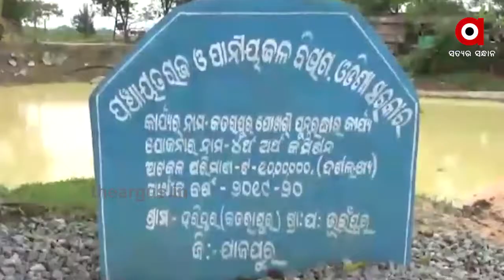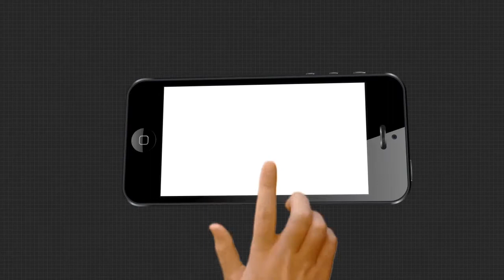ପୋଖରୀ ଟାଣି ନେଉଛି ଘର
ପୋଖରୀ ଟାଣି ନେଉଛି ଘର । ବିନା ପ୍ଲାନିଂରେ ଚାଲିଛି ପୋଖରୀ ଖନନ । ଯାହାପାଇଁ ଯାଜପୁର ଜିଲ୍ଲା ହରିପୁର ଗାଁରେ ପୋଖରୀ ଭିତରେ ଲୀନ ହେବାକୁ ବସିଛି 7 ଘର.

ArgusNews Odisha Jajpur Haripur Pond_ScamWatch all the current, latest and breaking news only on "TheArgus.in" LIVE TV. The one-stop destination for LIVE news on politics, entertainment, sports, gadgets, and business.